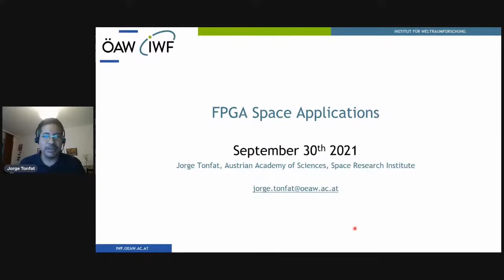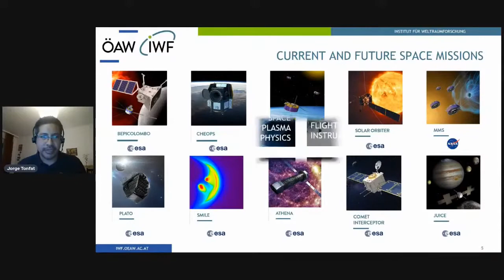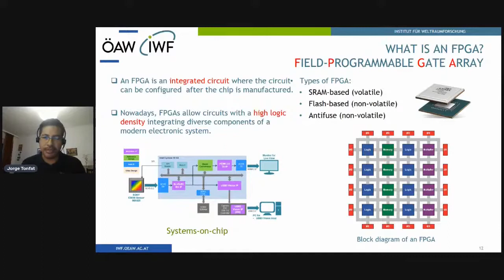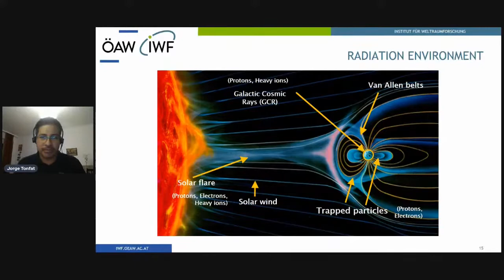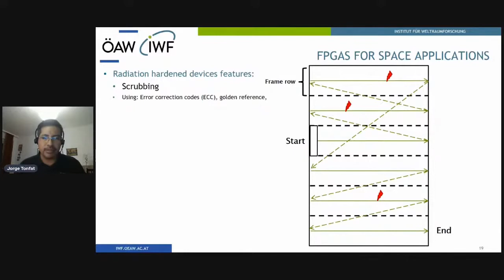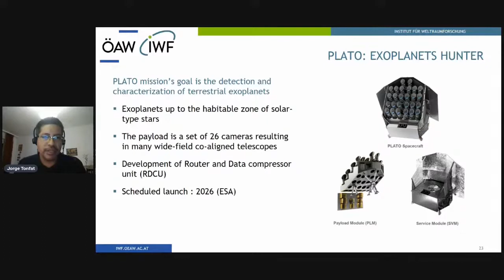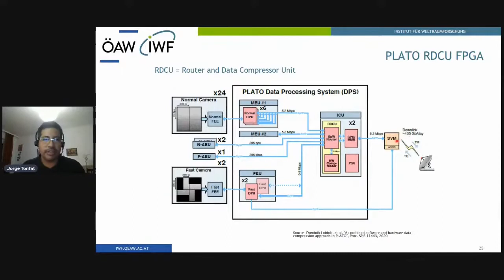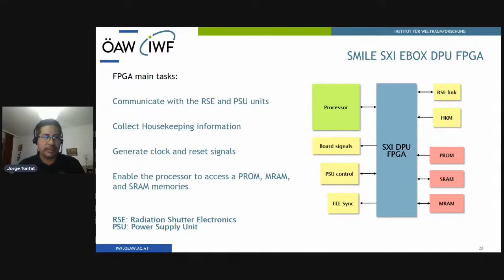CASSW-RS 2021-Jorge Tonfat-Space Research Institute of the Austrian Acadmy of Sciences-Sep 30, 2021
CASSW-RS 2021 - September 30, 2021
FPGA Space Applications
Jorge Tonfat
Space Research Institute of the Austrian Acadmy of Sciences

Abstract:

FPGAs are widely used in space applications. They are used for different tasks in a satellite. This presentation shows an overview of FPGA's usage for space applications. It is presented the FPGA technologies available today for space applications. In particular, the presentation focuses on the Austrian Space Research Institute (OEAW/IWF) contribution to the ESA PLATO and SMILE missions.

Short CV:

Jorge Tonfat is a post-doctoral researcher at the Space Research Institute of the Austrian Academy of Sciences (IWF/OEAW). He works on PLATO and SMILE missions of the European Space Agency (ESA). He received the electronic engineer degree from Pontificia Universidad Católica del Perú in 2008, the master and PhD degree in Microelectronics from UFRGS, Brazil in 2011 and 2015, respectively. His research interests include soft error mitigation techniques and radiation effects on FPGAs.